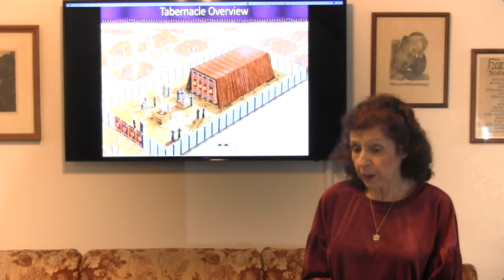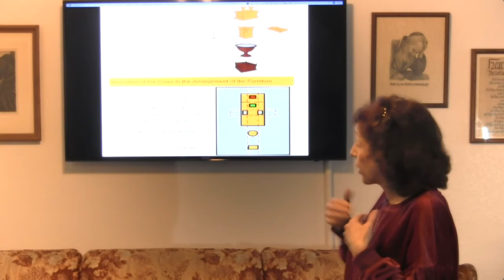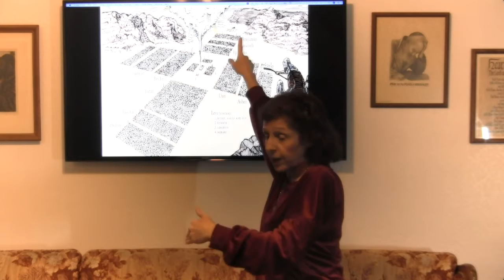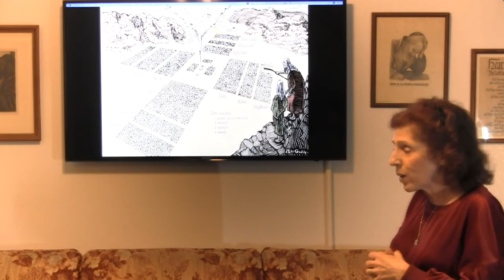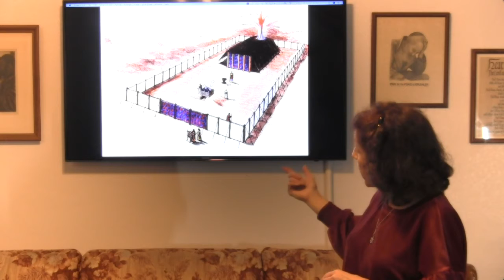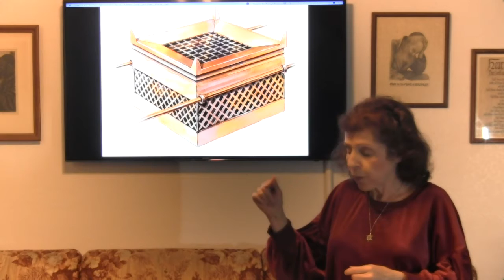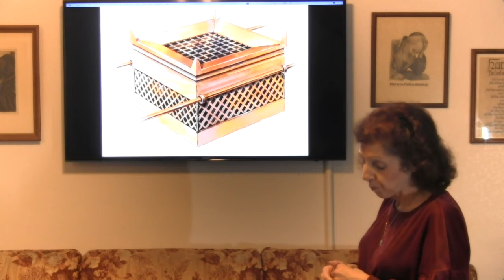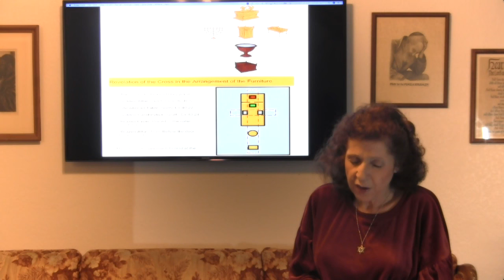The Tabernacle part 2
We are begining this Series since we are all home due to the Corona Virus Pandemic
and cannot meet;

A Series Study on the Tabernacle